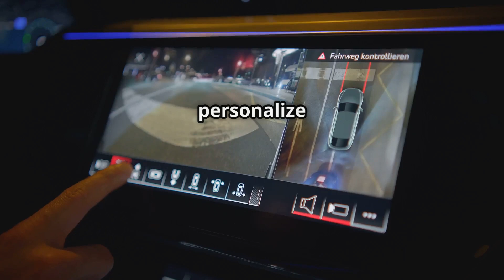invideo ai 1080 How AI Revolutionized Car Manufacturing! 2025 03 25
Discover how artificial intelligence is transforming the automotive industry in Europe, the USA, and China! In this video, we explore the innovative AI technologies driving efficiency, enhancing design, and revolutionizing production lines in car manufacturing. From smart factories to predictive maintenance and autonomous vehicles, AI is reshaping the future of transportation. Join us as we delve into real-world examples and case studies that highlight the impact of AI in creating safer, more sustainable vehicles. Don’t miss out on this exciting journey into the intersection of technology and automotive innovation!

See Less
OUTLINE:
00:00:00
AI Takes the Wheel

00:00:28
EU Embraces Automation

00:01:03
American Muscle Meets Artificial Intelligence

00:01:31
China's AI-Powered Manufacturing Overdrive